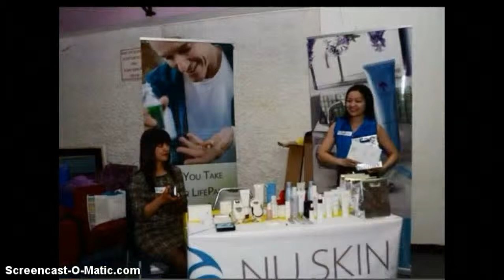For Vian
Happy birthday Vian!...greeting!